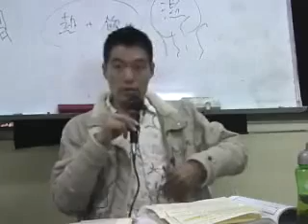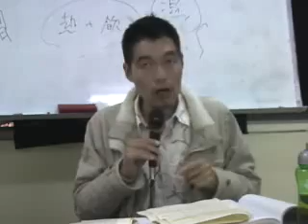jt叔叔谭杰中伤寒论慢慢教96 09 065 6